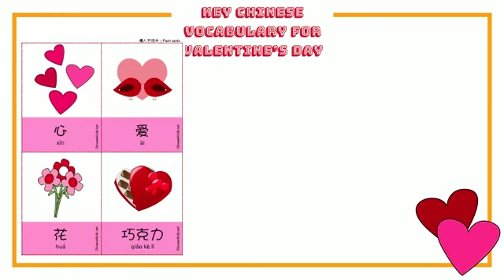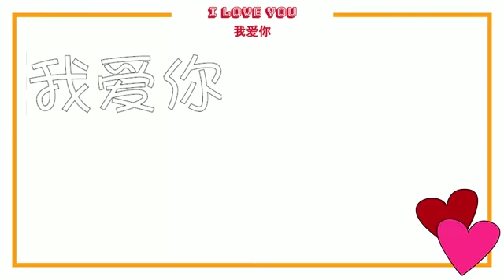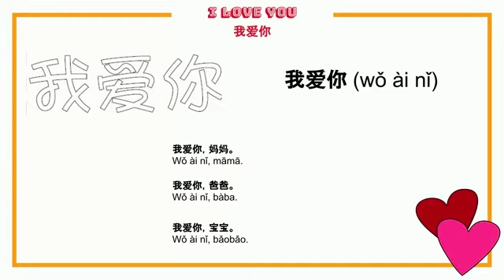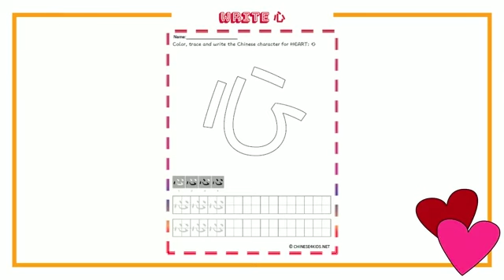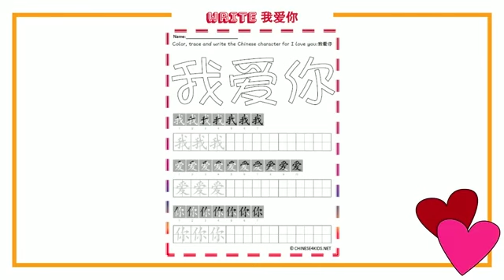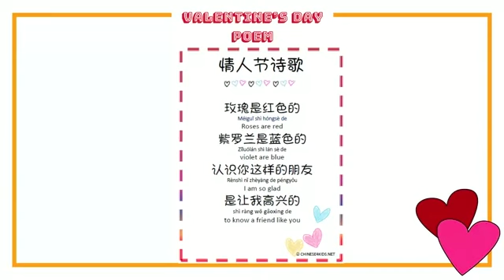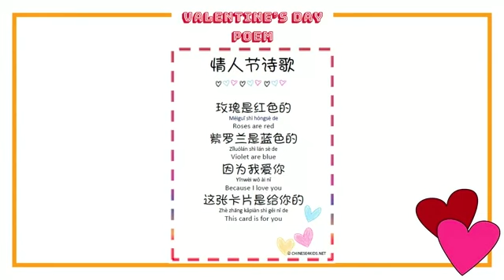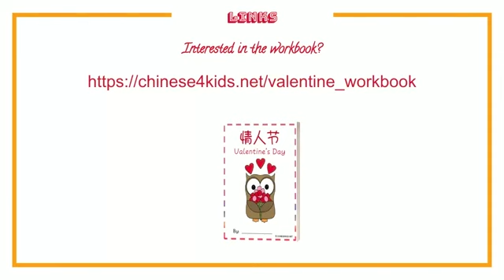Chinese Lesson - Valentine's Day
In this lesson, we talk about Valentine's Day in Chinese: how to say Valentine's Day and many other Chinese learning content.